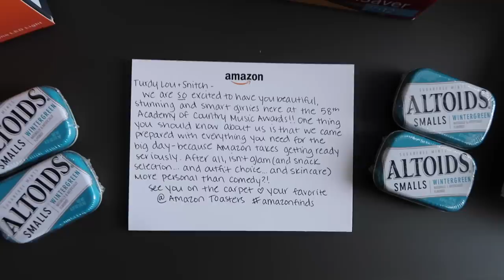ACM AWARDS // Behind The Scenes Of Our ACM Awards Trip with Amazon!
This was seriously the most insane experience EVERRRR. So so grateful I got to do it. Hope you guys enjoy this video!